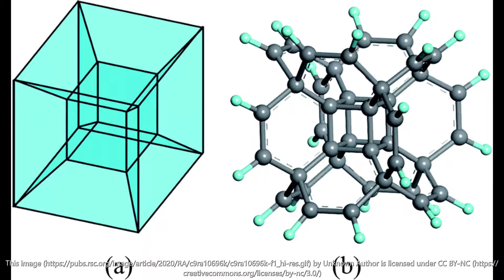TESSERACT DESIGN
PICTURES OF A TESSERACT,